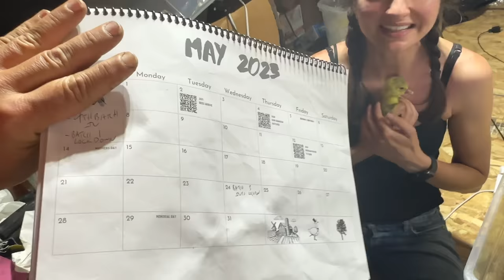How Not to Move a Chicken Coop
If you want to get on the mailing list for the new Toby Dog book that's coming, go